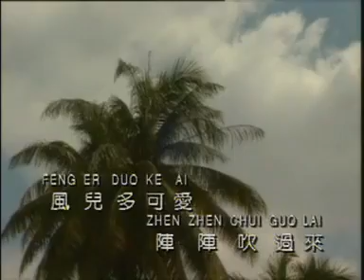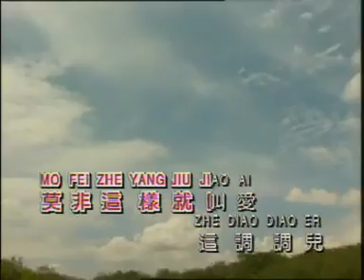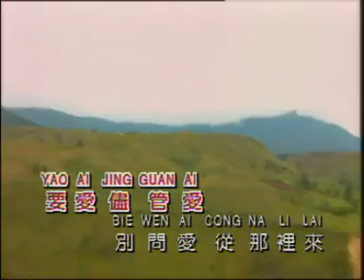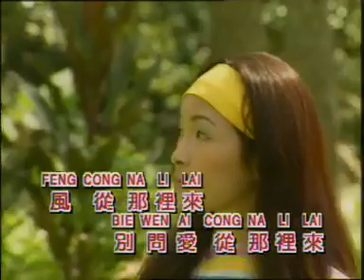尤雅 - 风从那里来 Feng Cong Na Li Lai